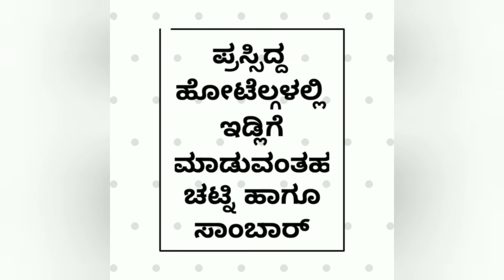ಪ್ರಸಿದ್ದ ಹೋಟೆಲ್ಗಳಲ್ಲಿ ಇಡ್ಲಿಗೆ ಮಾಡುವ ಚಟ್ನಿ ಹಾಗೂ ಸಾಂಬಾರ್|hotel style chutney & sambar for idli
Quantity of sambar shown in this video is more .. for lesser quantity add half of the masala ingredients..